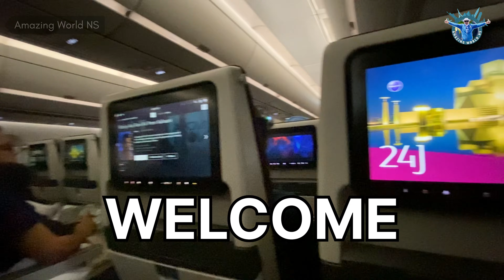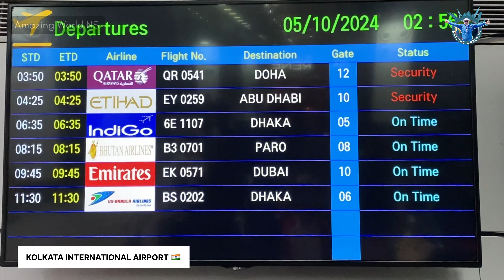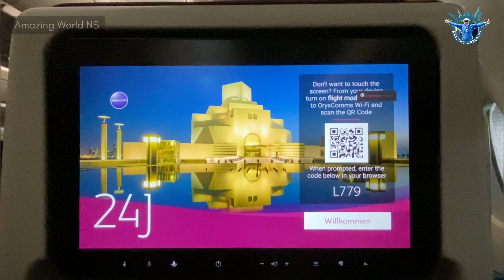Kolkata to Cape Town via Doha Flight Journey || Qatar Airways & Airlink Flights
Kolkata to Cape Town flight journey experience flight- Qatar Airways & Airlink Airlines
VIDEOGRAPHY  & EDITING
NARENDRA N SAMADDER
🙏♥️🙏THANKS 🙏♥️🙏